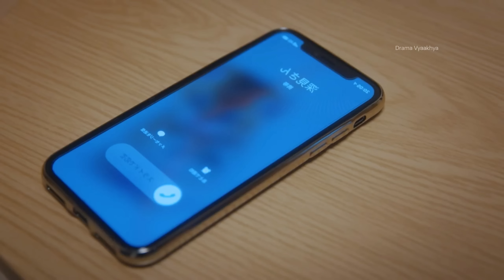Part-4/Cindrella was shocked because her best friend fell in love with her boyfriend 💕/Hindi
Korean drama
Korean movie hindi explained
New kdrama explained in hindi
New kdrama hindi dubbed
New romantic kdrama explained
New romcom drama explained
Romcom drama dubbed Hindi
Chinese drama full explained hindi
New romantic cdrama hindi dubbed
New romantic cdrama hindi
Thai drama
Thai drama explained hindi
New romantic Thai drama
New romantic thai drama explained
Contract relationship
Contract marriage
Contract love
Love triangle
Love battle
Love war
New kdrama school love story
New cdrama school lovestory
Japanese drama hindi explanation
Japanese drama in hindi
Japanese hindi explanation drama
Cdrama hindi explained
Cdrama hindi explanation
Kdrama explained by drama vyaakhya
Cdrama explained by drama vyaakhya
Drama vyaakhya